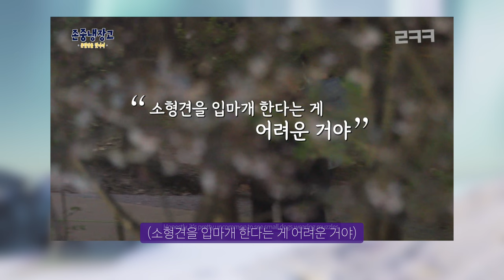이경규 진돗개 때문에 욕먹는 이유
무슨 일이 있길래